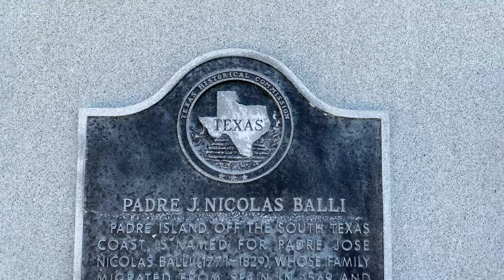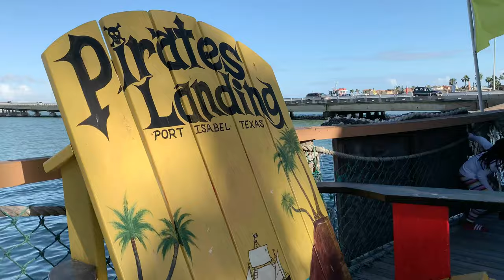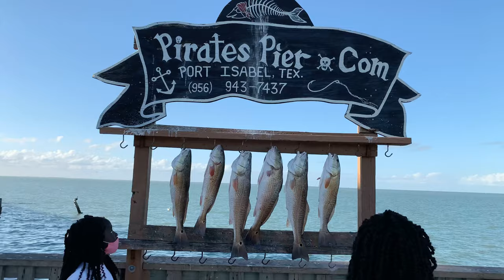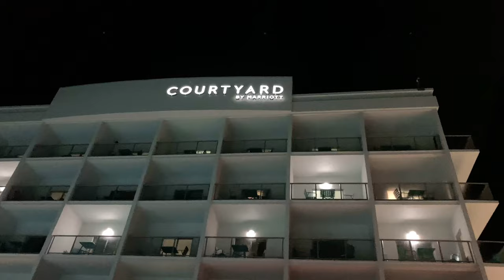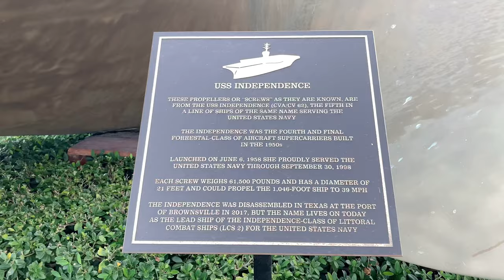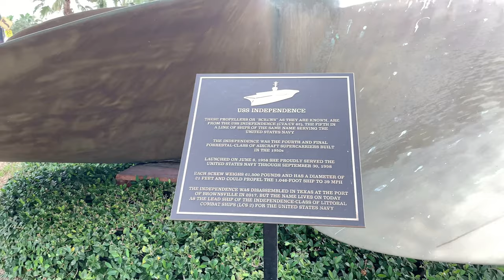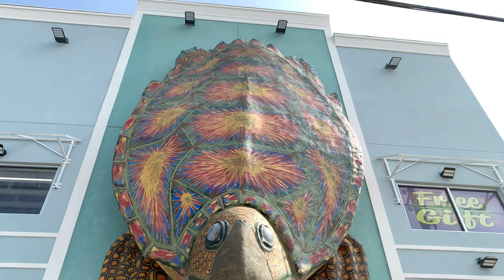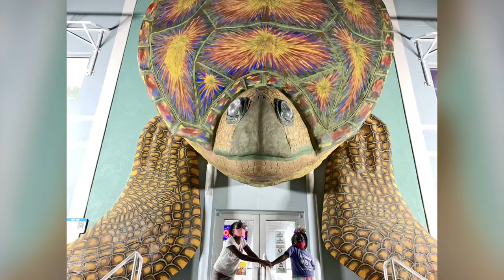Exploring South Padre Island, Texas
South Padre Island is a resort town in Cameron County, Texas, United States. It is part of the Brownsville–Harlingen Metropolitan Statistical Area. The population was 2,816 at the 2010 census. The town is located on South Padre Island, a barrier island along the Texas Gulf Coast accessible via the Queen Isabella Causeway from the town of Port Isabel. South Padre Island is named after José Nicolás Ballí (Padre Ballí), a Catholic priest and settler.

Breakaway Cruises (Dolphin Watch & Eco Tours)
South Padre Island Adventure Park (horseback riding on the beach)
South Padre Island Birding And Nature Center
Sea Turtle, Inc.
Port Isabel Lighthouse
Gravity Park
Largest Outdoor Sandcastle In The USA
Water Tower Park
South Padre Island Welcome Sign
Cristo de los Pescadores
Isla Blanca Beach